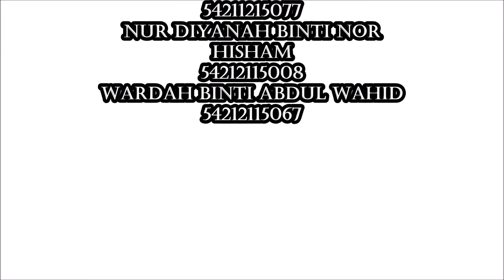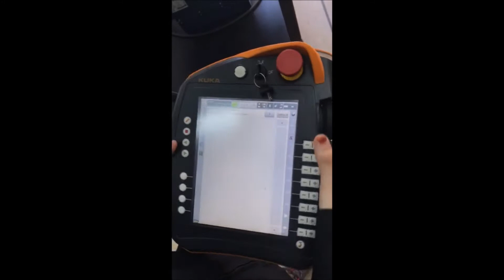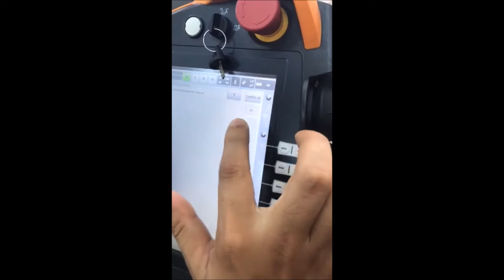Introduction of robotics -LAB 1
MUHAMMAD IKHWAN BIN MOHD HUSSIN 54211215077
NUR DIYANAH BINTI NOR HISHAM  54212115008
WARDAH BINTI ABDUL WAHID 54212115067